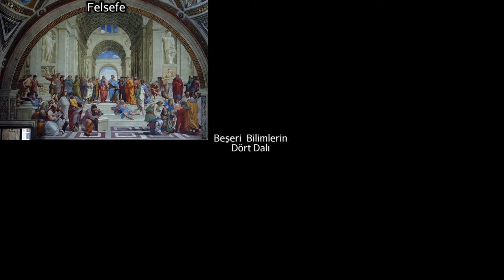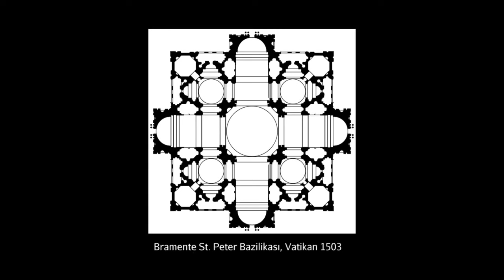Raffaello'nun "Atina Okulu" Freski (Sanat Tarihi / Avrupa'da Rönesans ve Reform)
Atina Okulu (İngilizce: School of Athens, İtalyanca: Scuola di Atene), İtalyan ressam Raffaello Sanzio tarafından 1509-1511 yılları arasında yapılmış bir fresktir. Felsefe ve astrolojiyi ilahiyat ile bağdaştırma fikrinden yola çıkan Atina Okulu freski, Vatikan'da Stanza della Segnatura'da bulunmaktadır.